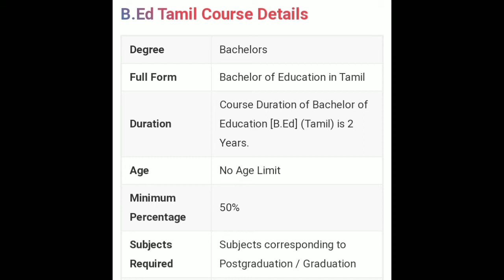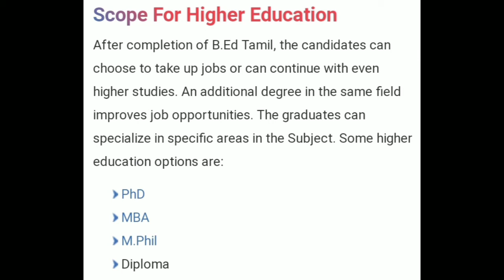B.ED (Tamil)👩‍🏫 degree full details in tamil || part 1 || eligibility || fees || job || salary🤑👩‍🎓